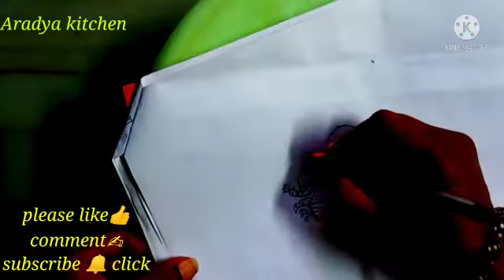ముగ్గు | అందమైన ఉగాది ముగ్గు | ఉగాది రోజు ఇలా ఈజీగా ముగ్గు వేసుకోండి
ఉగాది రోజు వేసుకునే ముగ్గు// ఉగాది పడి కాలం// అందమైన ఉగాది ముగ్గు// ఉగాది రోజు ఇలా అందంగా ముగ్గు వేసుకోండి// ఉగాది ముగ్గు// ఉగాది ముగ్గు by Aradya kitchen